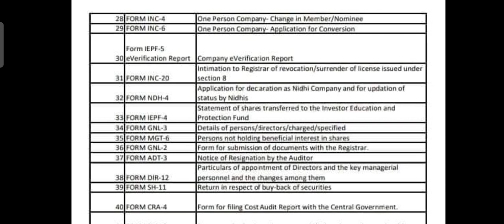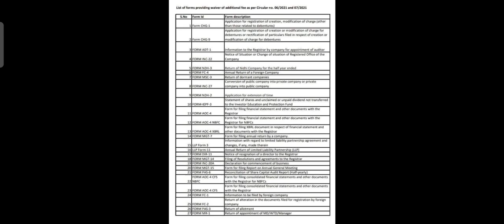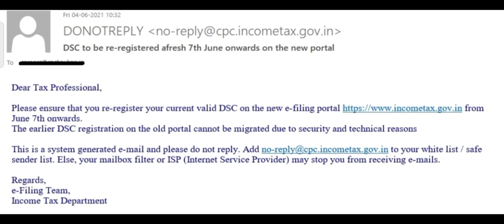BIG RELIEF DATE EXTENDED TO 31 JULY21, BIG UPDATE IN ITAX JUN 21